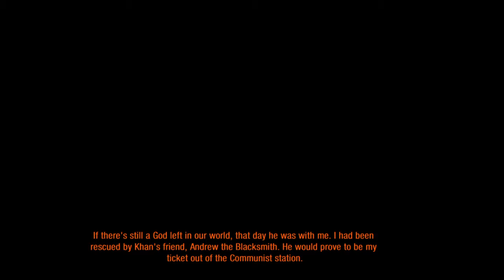Metro Redux - 10 / 10